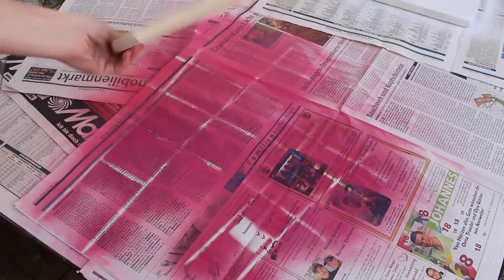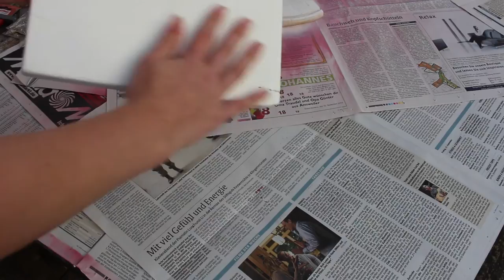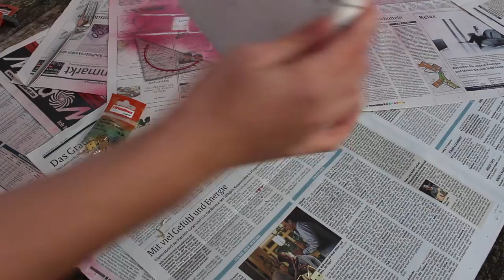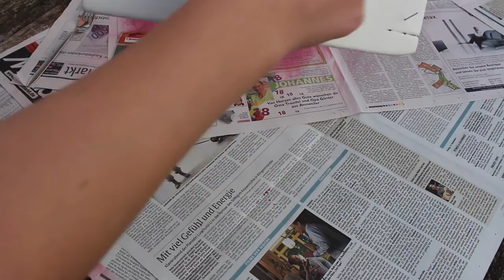DIY Schmuckbrettchen - Aufbewahrung - DIY | Lena's Lifestyle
Was kann man mit Statementketten oder anderem Schmuck machen um ihn dekorativ zu benutzten und ihn gleichzeitig aufzubewahren und zu organisieren? - Guckt euch dieses DIY an und ihr wisst es! :)